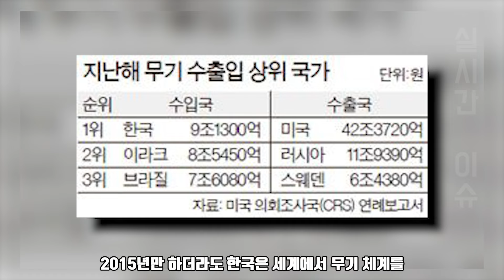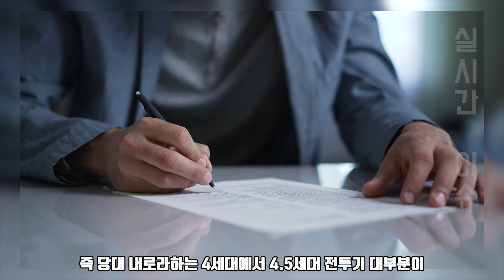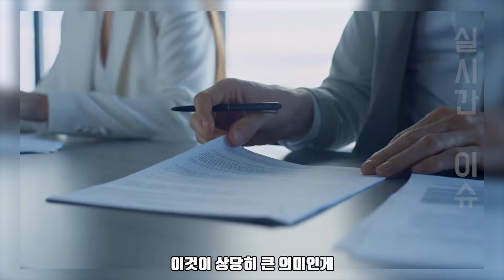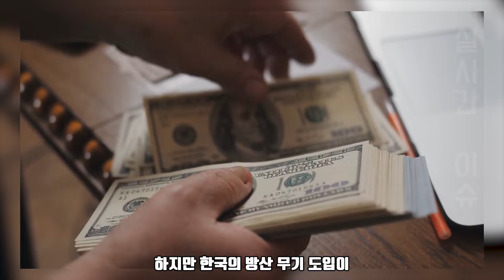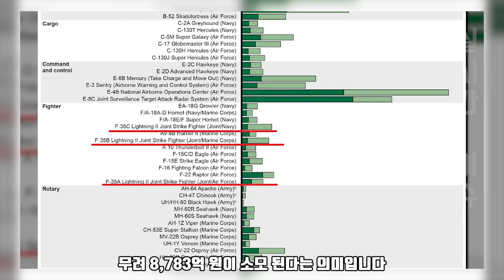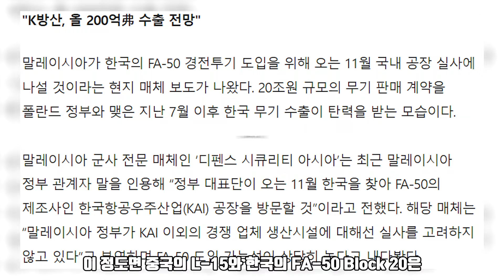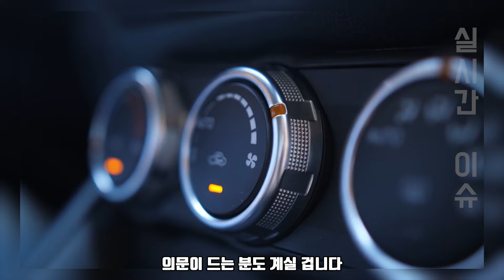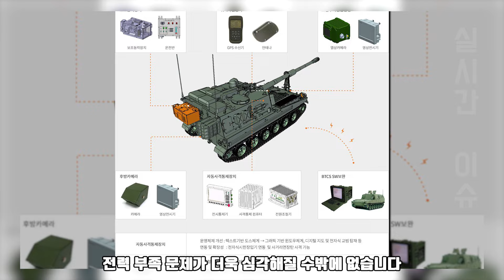파산 직전이던 미국 보잉사, 한국 덕분에 수백억 달러 초대박!